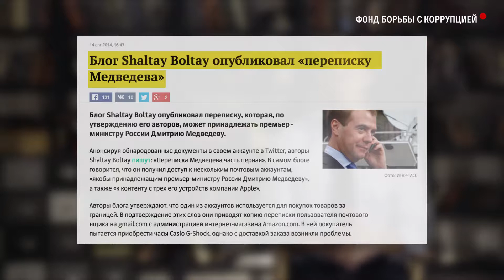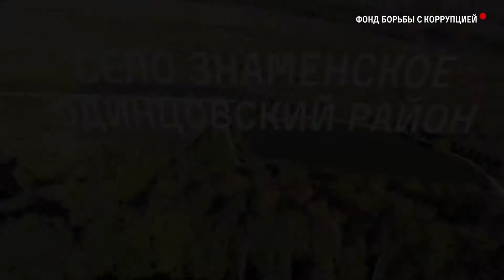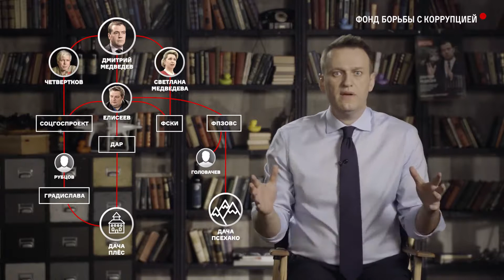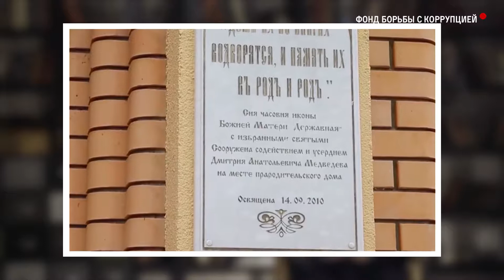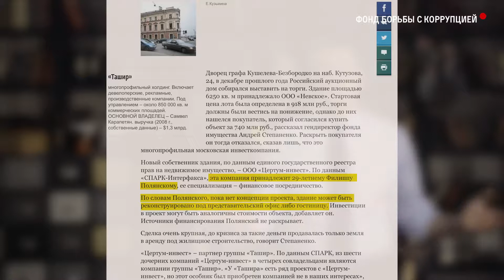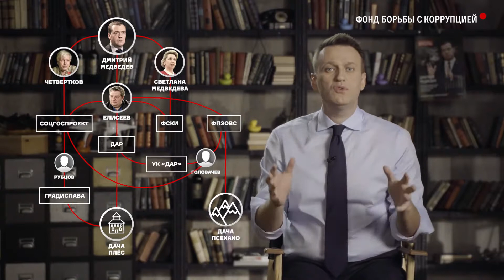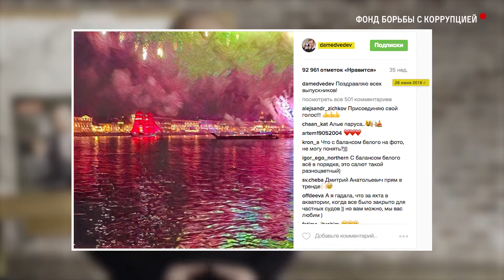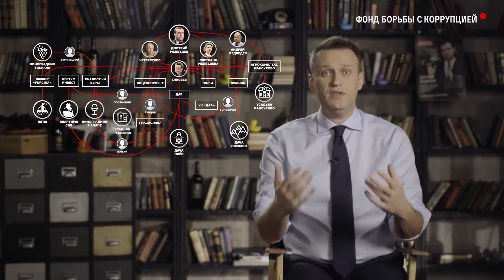Disclosure Dmitry Medvedev